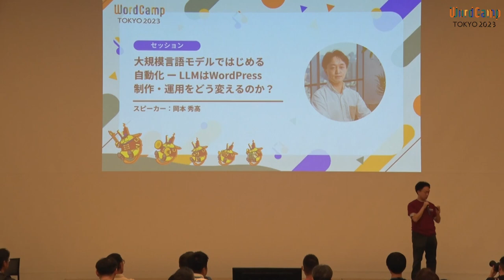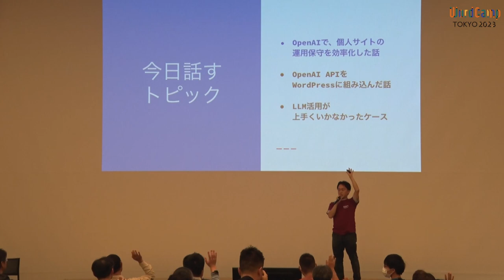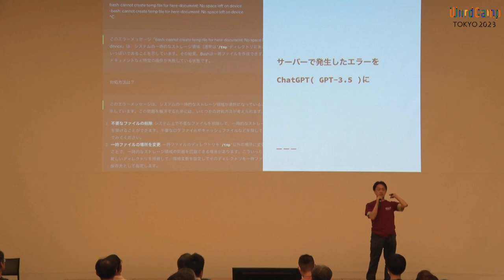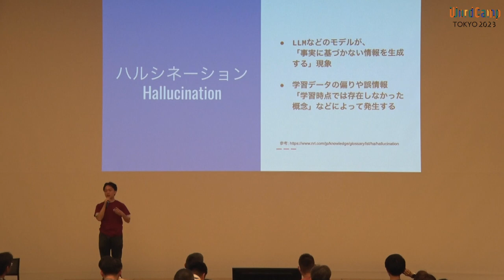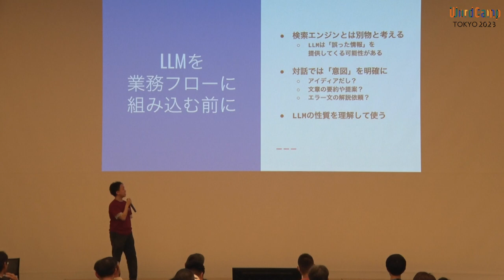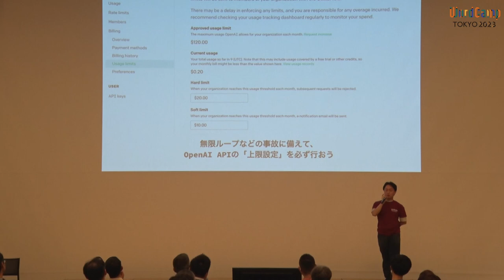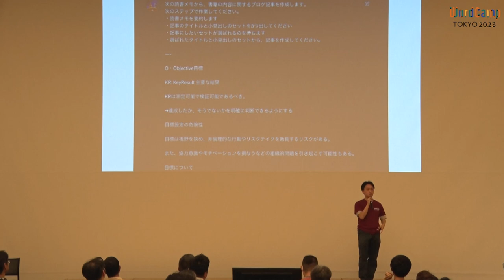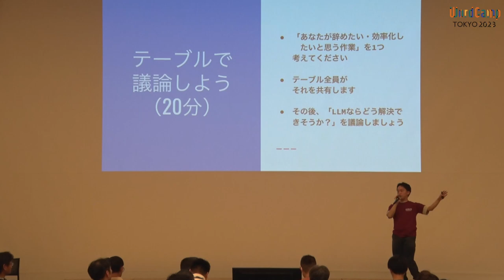大規模言語モデルではじめる自動化 ー LLM は WordPress 制作・運用をどう変えるのか？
OpenAI社のChatGPTを皮切りに、2023年様々な「AIサービス」が登場しました。サービスの裏側には、様々な機械学習モデルが利用されていますが、その中でも2023年注目を集めたモデルが、「大規模言語モデル（LLM）」です。

この時間では、個人サイトにてLLMを利用したAPI・サービスを活用して、WordPressサイトの更新や保守運用を効率化した体験を紹介します。その後、参加者も交えた、「LLM / AIサービスとWordPress」に関するディスカッションを行います。Presentation Slides »